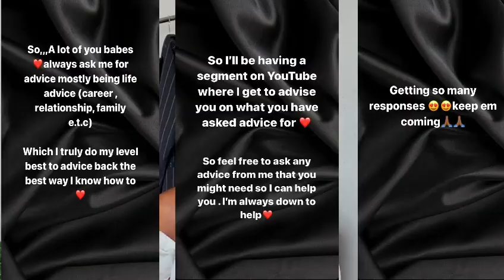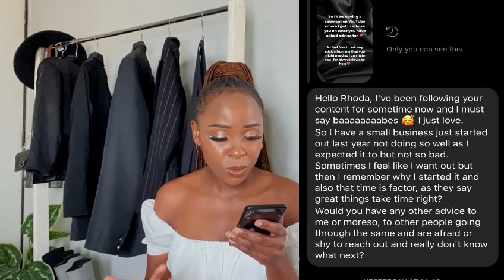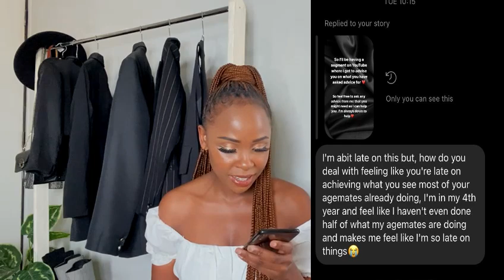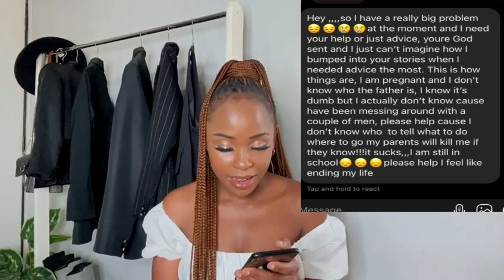I AM PREGNANT AND I DONT KNOW WHO THE FATHER IS !!!!!!!! WE GOTTA TALK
Hey loves, today we get to talk and i get to advise on some of the issues that life throws at us, trying to give you my two scents on some issues that affect our daily lives.

Get to interact with me by sending me a dm on whatever issue you might need advice for and i will surely do my level best in helping you.
Hope you enjoy todays episode! I AM PREGNANT AND I DONT KNOW WHO THE FATHER IS ! WE GOTTA TALK

BLACK SOAP FADED MY ACNE IN A WEEK|USING BLACK SOAP TO CLEAR ACNE MARKS|BEST BLACK SOAP |RHODA MAINA

XOXOXOXOXOXOXOXOXOXOXXOXOXOXOXOXOXOXOXOX

Please subscribeeeee

editing software:
Filmora